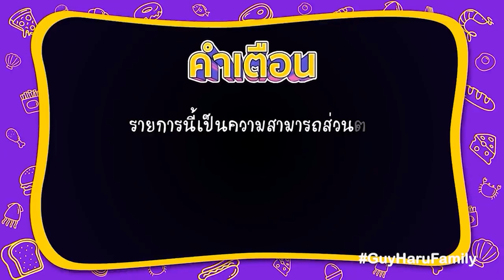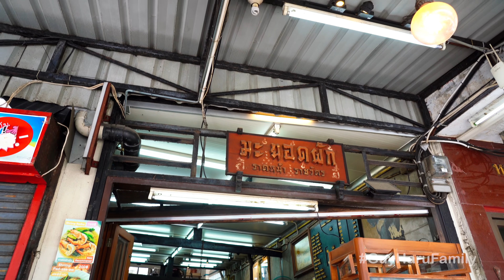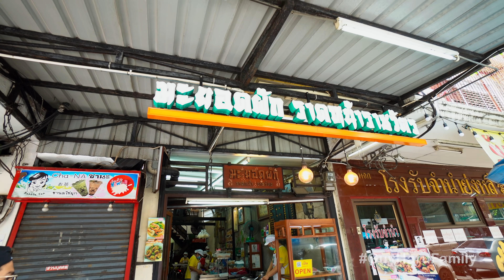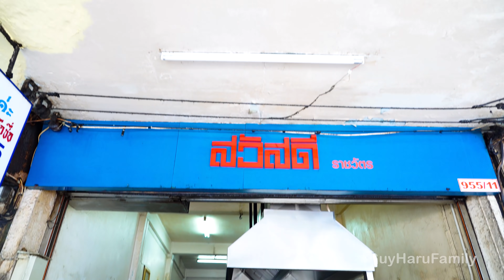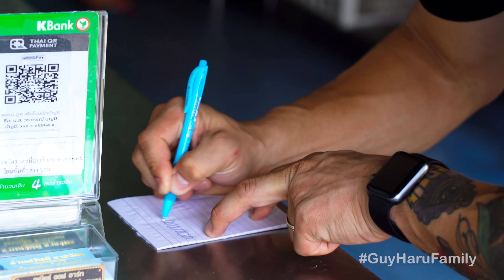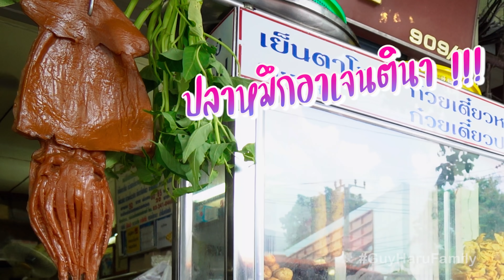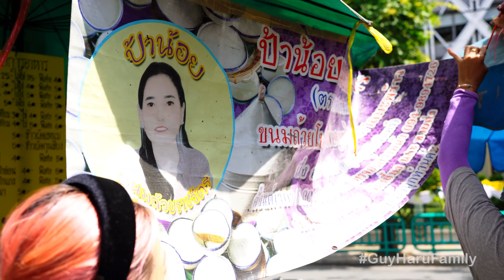อร่อยเด็ดเข็ดด๋อย EP.143| ตะลุยแหลก ย่านราชวัตร ความอร่อยระดับตำนาน !!!!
ย่านระดับตำนาน ต้อง ราชวัตร บอกเลยว่า แต่ละร้านเปิดมาหลายปี การันตีความอร่อย จนต้องไปกิน  !!!